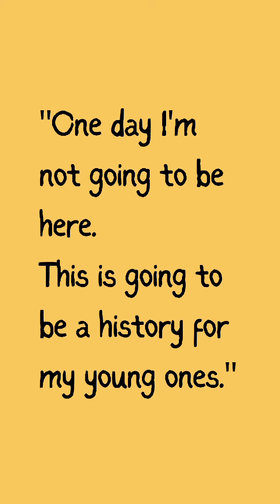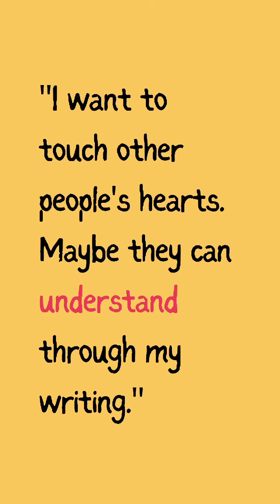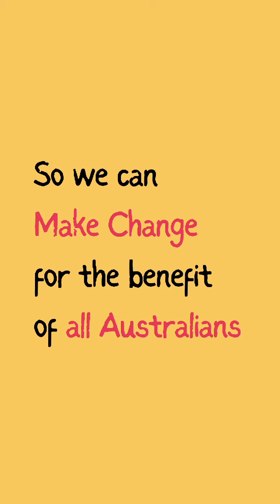Celebrating National Reconciliation Week with Storytelling workshops at the Port Lincoln Library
Hear from Council's First Nations Engagement Officer, Evelyn Walker and Aunty Jackie Nannup and Barngarla Elder Lizzie Richards on the Storytelling workshops as part of National Reconciliation Week.